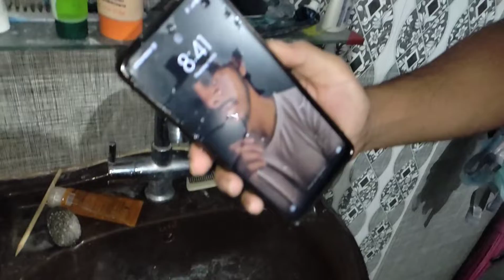Splash test of Mi 10i😂😂😂